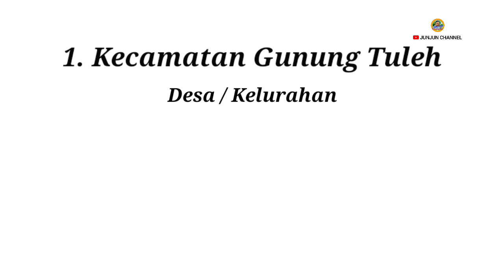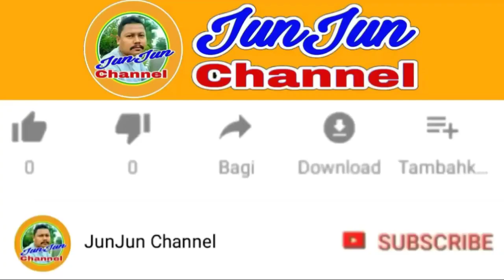Kabupaten Pasaman Barat, Sumatera Barat, 11 Kecamatan, 19 Desa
Menampilkan nama-nama Nagari / Desa / Kelurahan yang ada di seluruh kecamatan di Kabupaten Pasaman Barat, Provinsi Sumatera Barat.